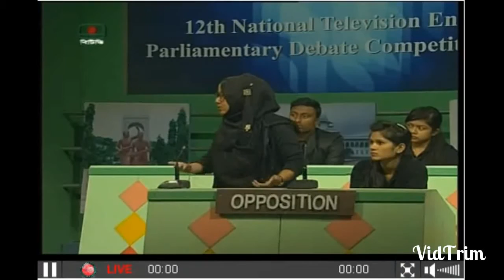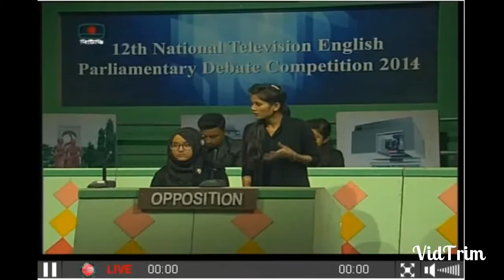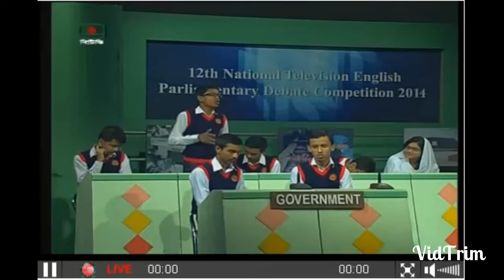BTV English Debate: SHKSC vs Cambrian School & College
It was the all important debate between Shamsul Hoque Khan School & College and Cambrian College for the second runner-up position in the grand tournament, 12th National Television English Parliamentary Debate Competition 2014. The resolution before the house was- ''Technology gives us information, not knowledge''. However, the government side came up victorious.